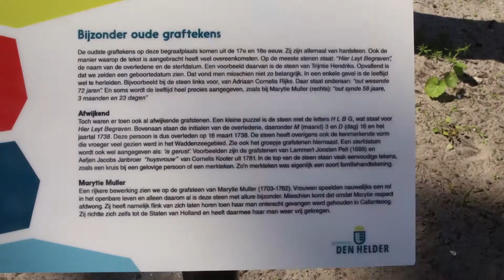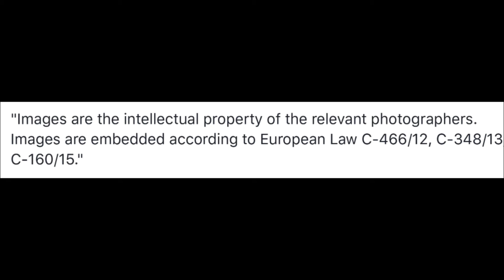Historische Gedenktuin in Den Helder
25 mei
De algemene begraafplaats van de gemeente Den Helder bestaat ruim vierhonderd jaar en is een van de oudste begraafplaatsen van Nederland. De oudste kaart waarop de begraafplaats is te zien dateert uit 1606 en de oudste grafzerk is van 1672. Het historische deel van de begraafplaats is van grote cultuurhistorische waarde vanwege de ouderdom en omdat er een aantal belangrijke personen uit de historie van Den Helder begraven ligt.
Onthulling gedenktuin Dit is een mooi gezamenlijk initiatief van de Stichting Historische Grafmonumenten en team Wijkbeheer van de gemeente Den Helder en met bevlogen ondersteuning van Anita van Breugel van Bureau Cultuurhistorie.